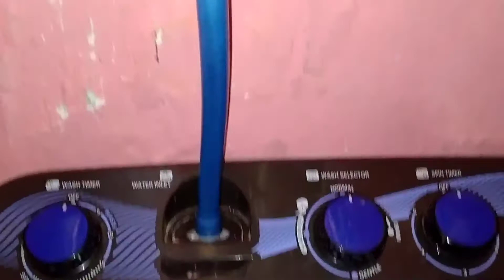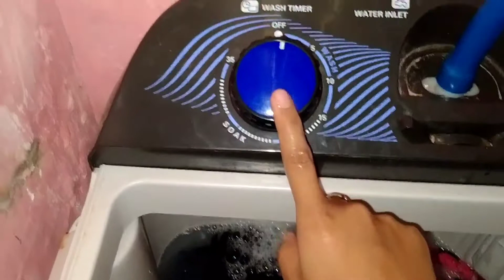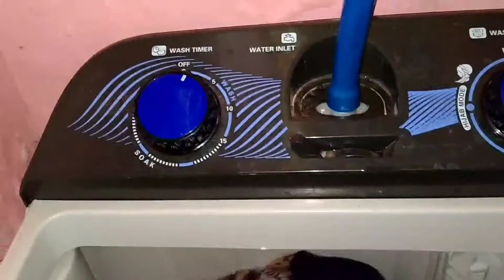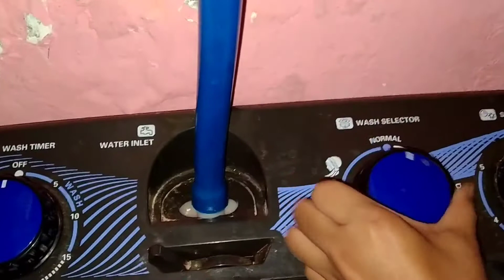cara mudah mencuci dengan mesin cuci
hay teman" semua, di video kali ini aku akan berbagi tips gimana cara mencuci dengan mesin cuci. yang pasti mudah banget di lakukan khususnya bagi pemula.
semoga bermanfaat.